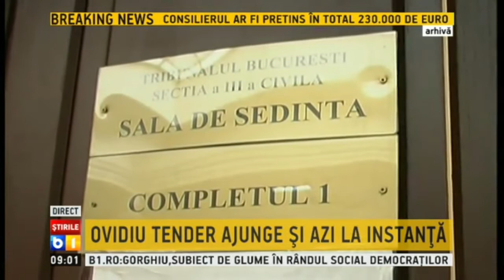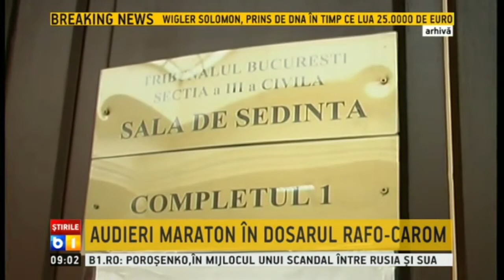Ovidiu Tender merge joi in fata instantei